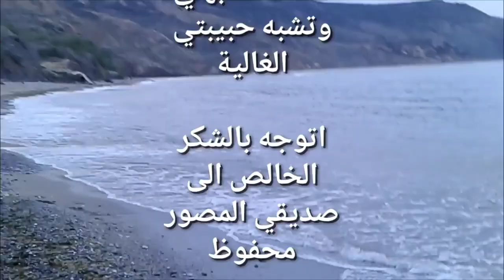Bensayah Abdelkader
عندما لا تسعك افكارك..ولا الضروف المحيطة بك..عندما لا تستطيع التعبير..لانه حتما سوف لا يفهمك من حولك فلا يسعك الا ان تسري و البحر يخالطكما انين الكمان..ا.بن سايح